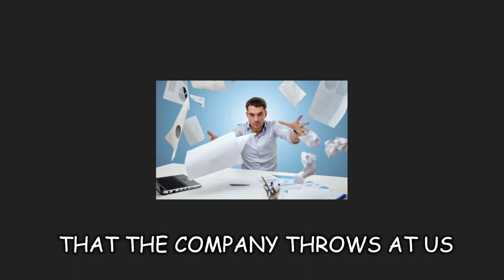COMPILATION OF THE CRAZIEST LETHAL COMPANY CLIPS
I decided to compile all of the clips I've acquired through playing Lethal Company with my friends!

I don't plan on just uploading clips from Lethal Company, but games like Fortnite, League of Legends, CS2, Valorant, The Finals, and much much more.

Tags